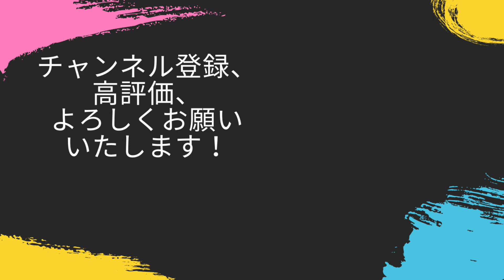吉田郡山城へと迫る島津家久！毛利家も小早川隆景などが奮戦するも、鬼島津の勢いは止まらない！？【信長の野望新生PK・島津・シナリオ桶狭間・難易度超級】#20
本拠地、落とせるか！？

‹目標›
天下統一